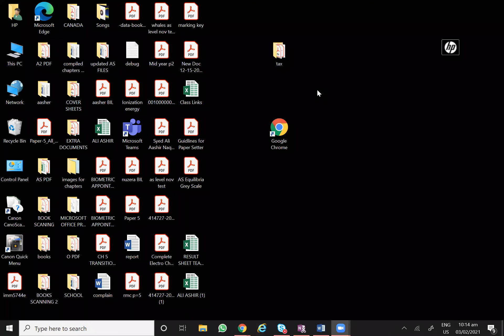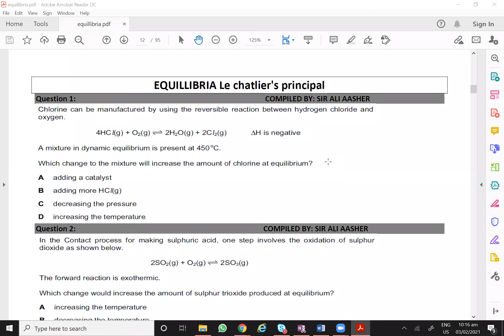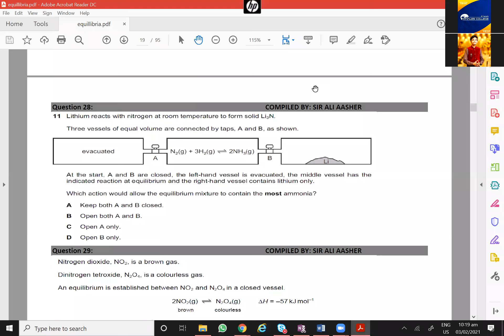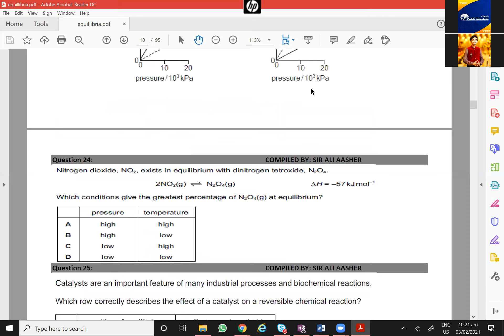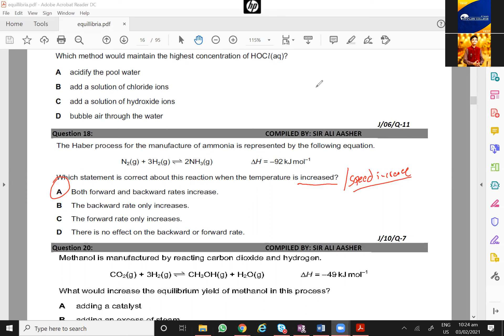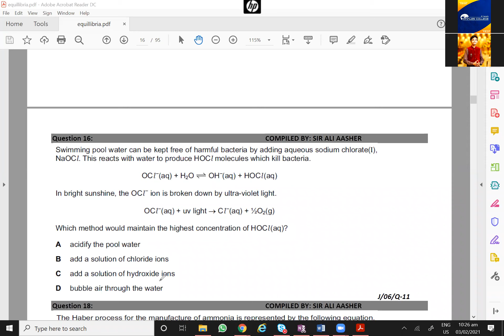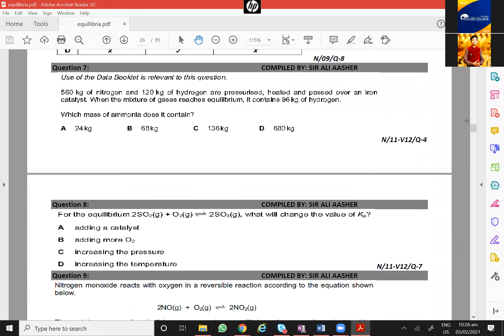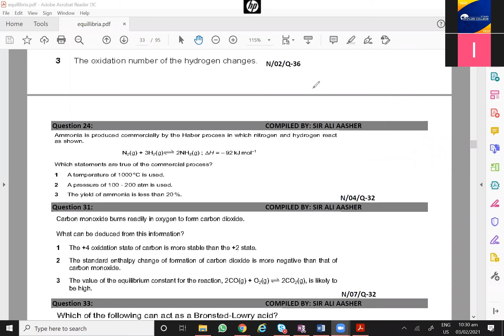Sir Ali Aashir AS 3 February 2021 WHALES COLLEGE